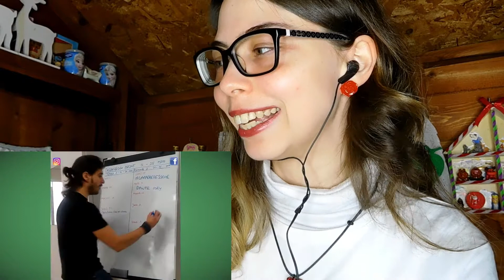ESPAÑOLA REACCIONA - A veces la mejor solución es un Argentino!! 😆 Joaquín Castellano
Porque es Argentino de Jorge Cremades y Juaquin Castellano XDDD